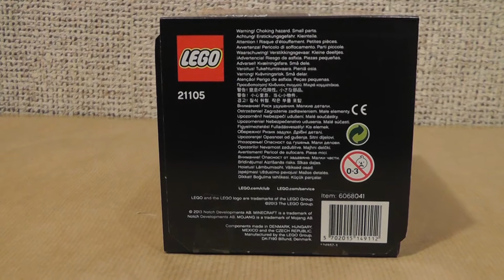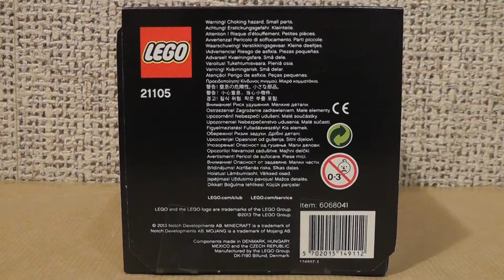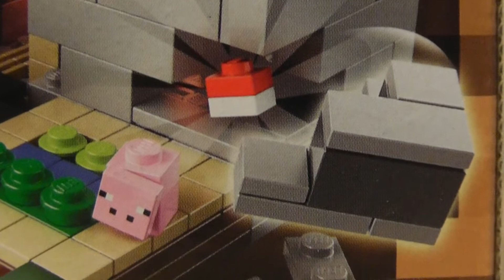LEGO MINECRAFT 21105 MICRO WORLD - THE VILLAGE - Wioska